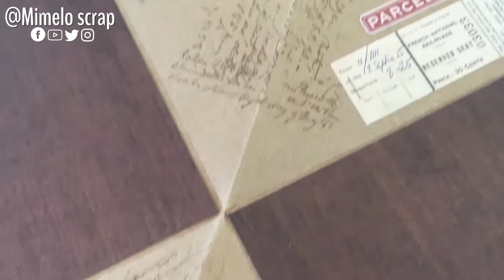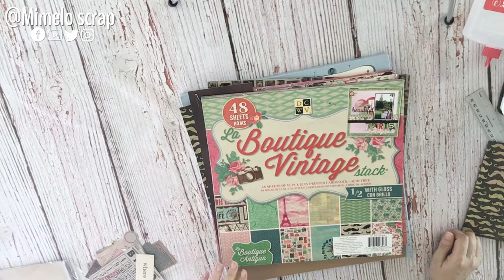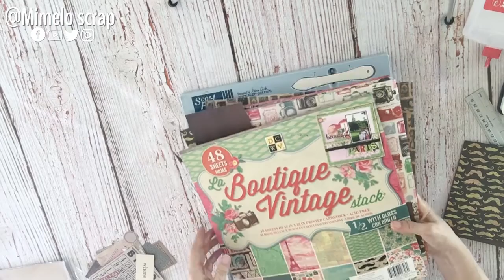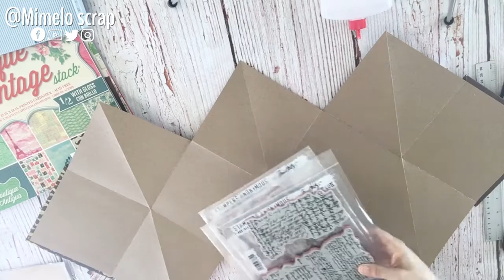Tarjeta de Regalo para Papá / Encuadernación Geométrica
En IdeasGeniales realizamos proyectos de regalo para caballero todo el mes de mayo, con el fin de que tengas tiempo para preparar tus regalos para el mes de Junio, que celebramos el día del maestro y el día del Padre.

Te invito a estar al pendiente de nuestro grupo de Facebook , si aún no estás suscrita envía tu petición para unirte al y compartir con nosotros muchas ideas geniales.  Te dejo enlace para que te unas es gratis  !!!

Me daría gusto que nos siguieras en nuestras redes para que no te pierdas los tutoriales y sorteo.
Será un placer seguir con más ideas geniales para ti.
Checa el IDEASGENIALES en redes